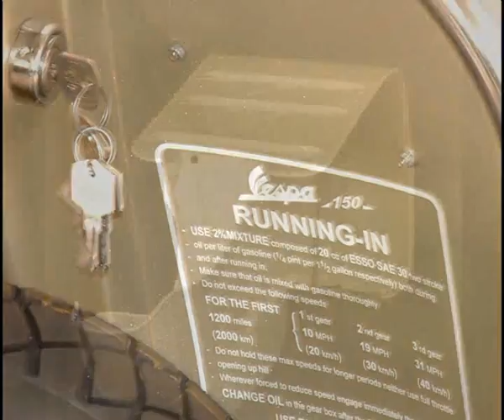VBB Silver Black Seat 2